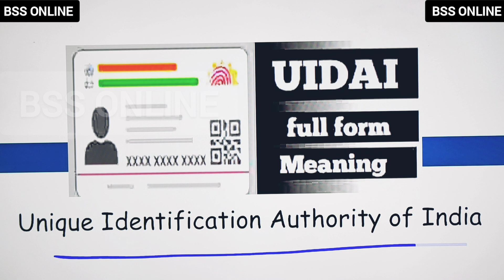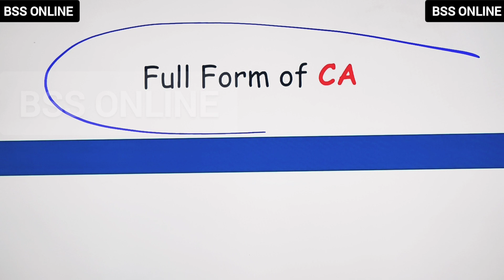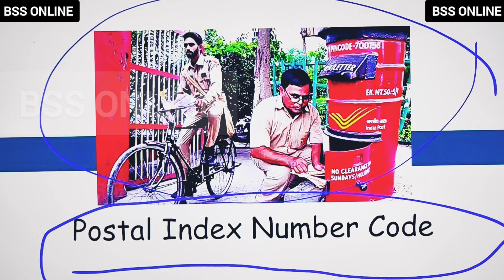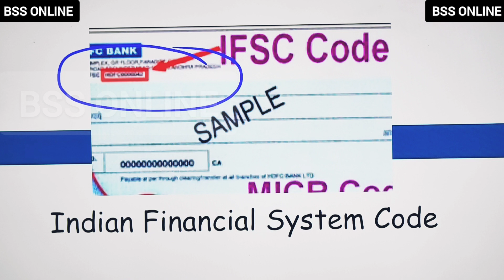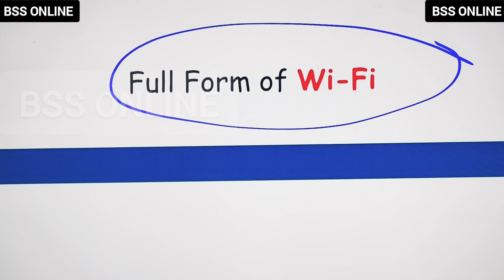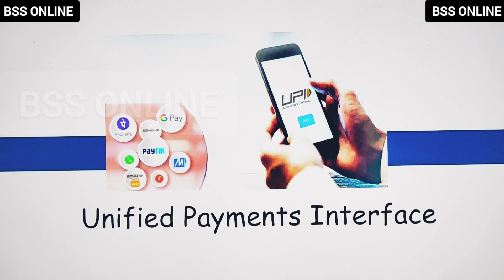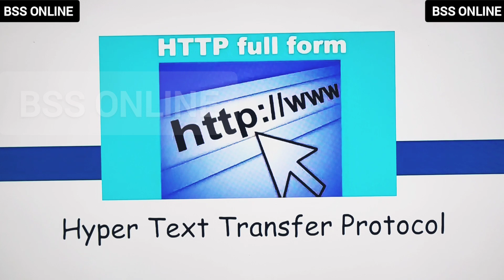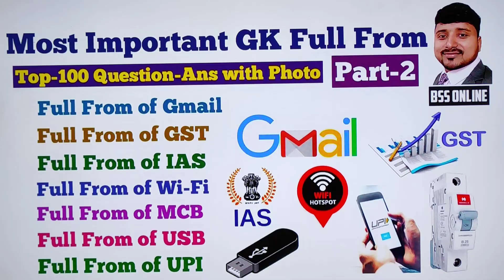Important GK Full Forms | Important GK Full Form | Full General Knowledge